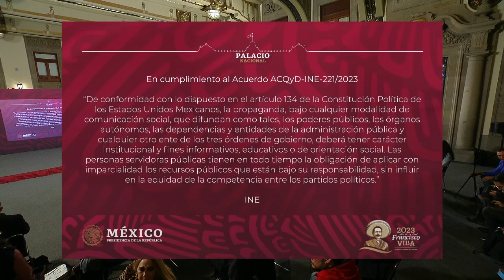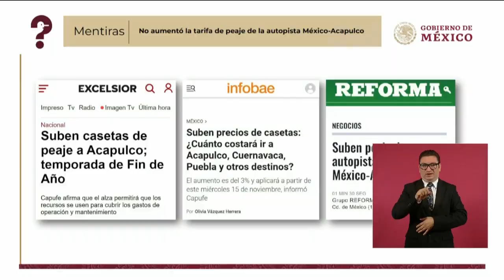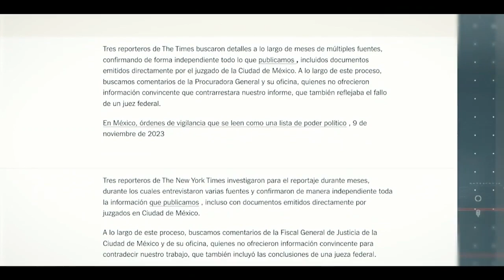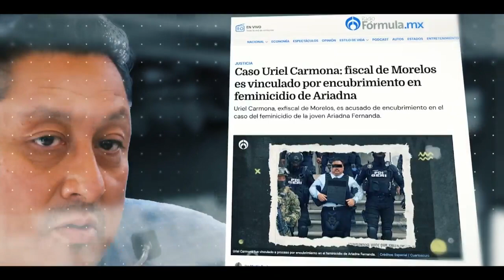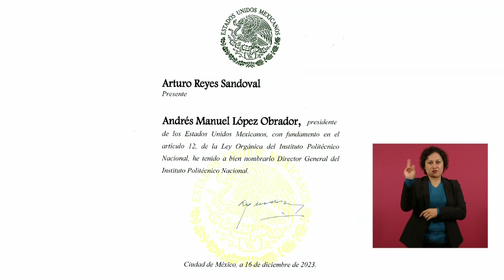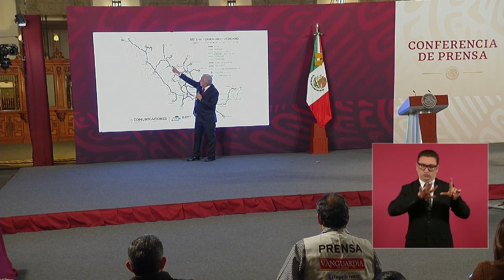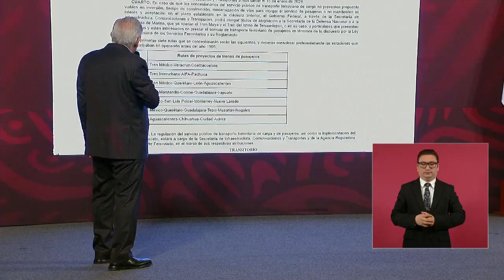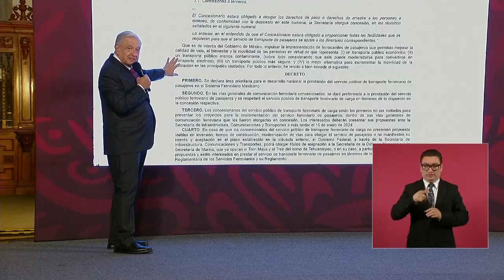MAÑANERA 22 de Noviembre 2023